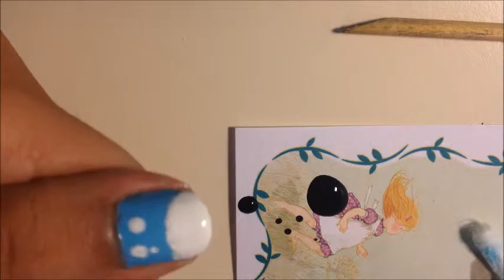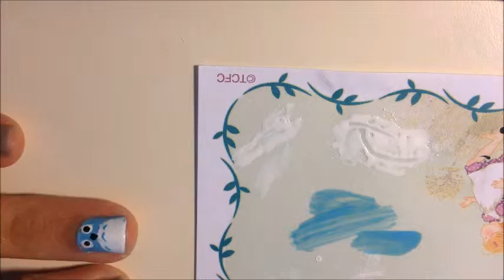Unhas Totoro //Totoro nail art